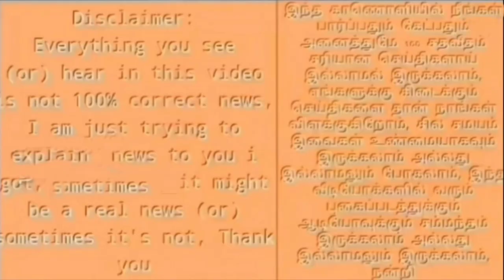திமுகவில் இணைந்த தேமுதிகவின் முக்கால்வாசி உறுப்பினர்களால் திடீர் பரபரப்பு